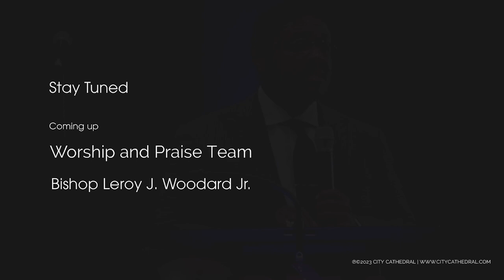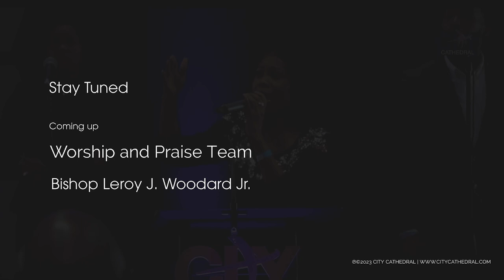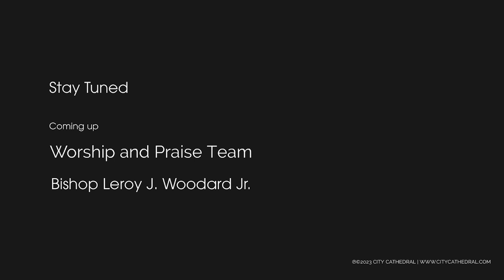The Illusion of Inclusion | Bishop Leroy J. Woodard Jr.